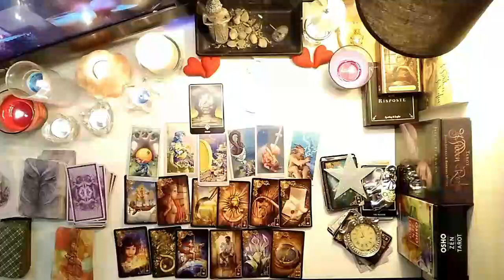CAPRICORN SOMEONE TELLS YOU SOMETHING IN HOURS THAT YOU ARE NOT GOING TO BELIEVE 😱🔥 MARCH 2024 TAROT